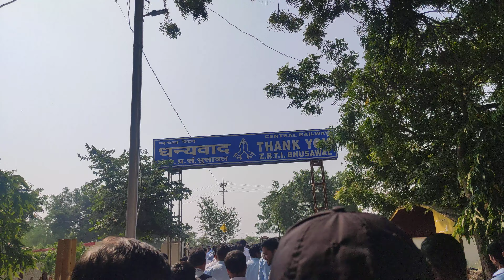ZRTI BHUSAWAL (3)